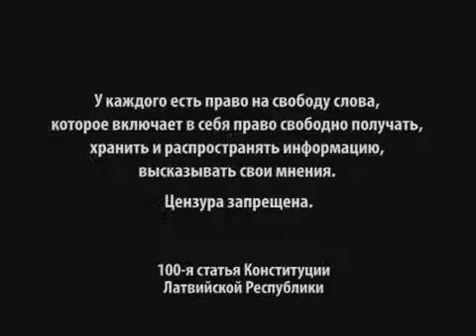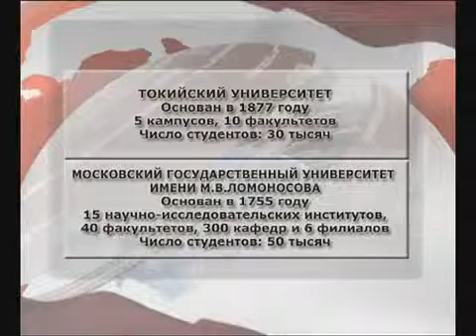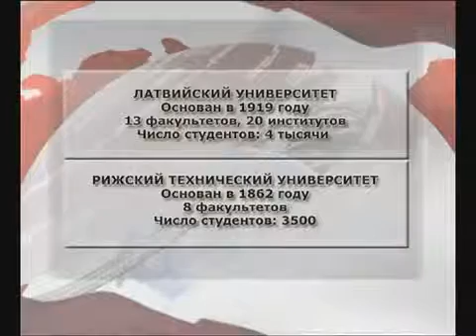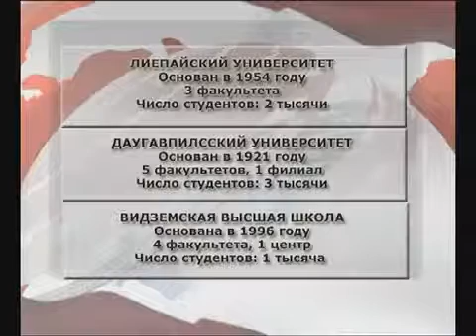Килис Без цензуры 2012 октябрь